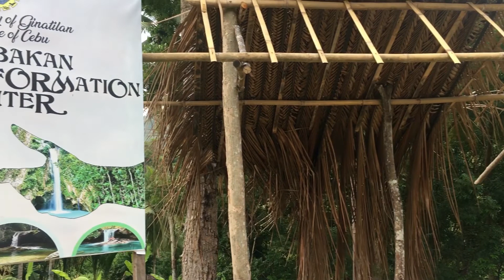INAMBAKAN FALLS GINATILAN CEBU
The southern part of Cebu Province is dotted with numerous majestic waterfalls characterized by its turquoise-colored water due to its limestone soil, one of them is the towering Inambakan Falls in the town of Ginatilan, approximately four hours away from the city. It is a tall and beautiful waterfalls, and quite surprising that despite its grandeur, this beautiful gem remains generally offbeat.